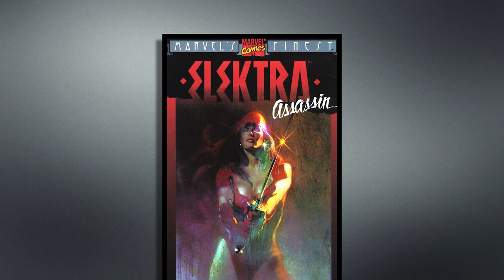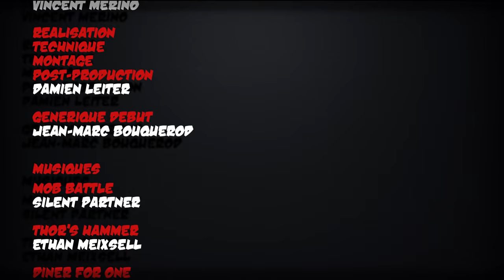Comics Universe #02 Daredevil - L'homme sans peur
Découvrez les vraies origines de Daredevil.